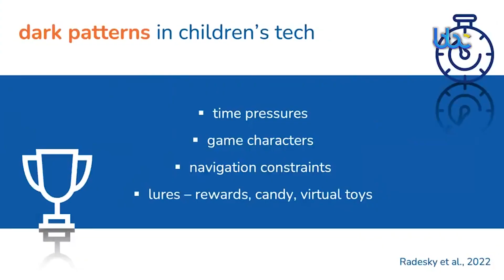Warning to Parents of young children- too much screen time can have life-long impacts!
In this digital age, we are more connected than ever before! Many children have access to tablets and smartphones before they learn to walk and talk. This begs the question... What are the impacts of technology on children, and how can screens impact their growth and development?
For nearly 20 years, Bermudian researcher and an associate professor at the University of Washington, Dr. Katie Davis, has been studying the impact of digital technologies on youth and has just released a book called Technology's Child- Digital media's role in the ages and stages of growing up.

Here's part one of our Dianne Brewer's interview with Dr. Davis.